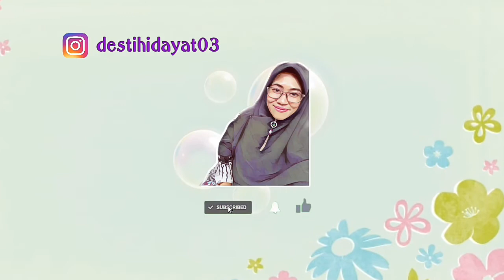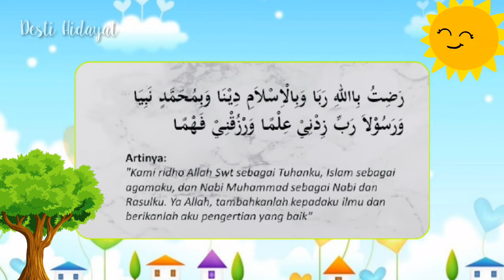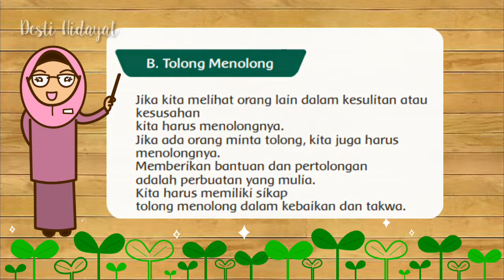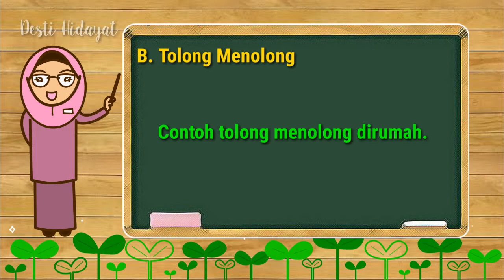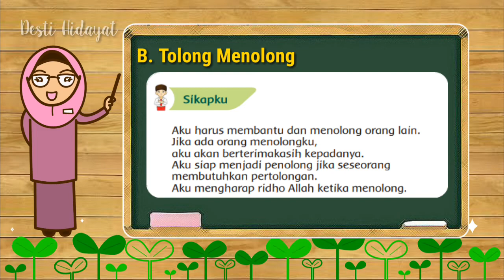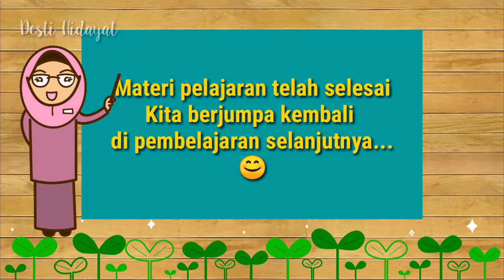PELAJARAN PAI KELAS 2 SD || PELAJARAN 4 PERILAKU TERPUJI || TOLONG MENOLONG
Video Pelajaran pai kelas 2 sd.
Di video ini membahas materi pelajaran pai kelas 2 sd materi pelajaran 4 perilaku terpuji tentang tolong menolong.

Semoga dapat membantu bapak ibu guru PAI dimana saja berada dan ayah bunda semua dalam membimbing ananda dalam belajar dari rumah.

Silahkan di share kembali supaya bisa tersampaikan pada yg membutuhkan.

Terima kasih 🙏😊